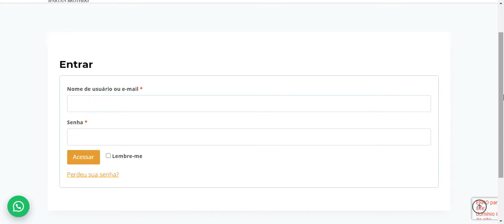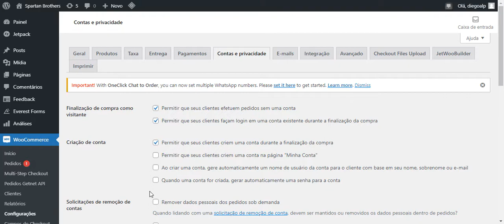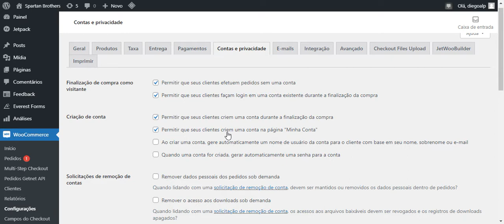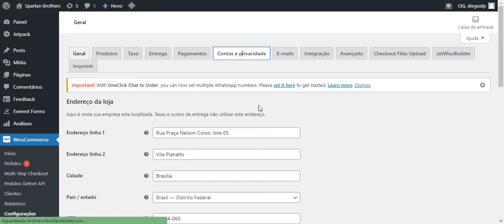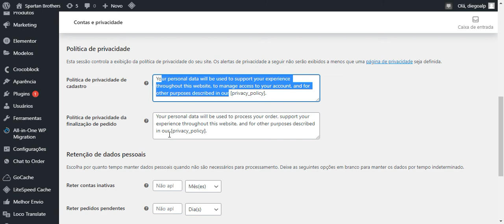Como Criar Uma Pagina de Login Na Loja virtual Sem Plugin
Nesse treinamento eu te ensino do extremo básico ao avançado como se tornar profissional na criação de sites.

Bônus Para os 100 PRIMEIROS
✅ Backup de todos os projetos desenvolvidos durante o treinamento.
✅ Acesso a uma area de membros com centenas de plugins premium
✅ Elementor PRO
✅ Plugins Crocoblock
✅ Jet Form Buider
✅ Atualizações Frequentes
✅ Suporte individual no Whatsapp
✅ Downloads ilimitados
✅Sites Ilimitados.

🔷 Treinamento 100% GRATUITO - Onde você vai aprender os primeiros passos como começar no mercado de criação de sites.

🔷 Meu grupo VIP no Telegram: Lá eu sempre compartilho conteúdos de extremo valor e altamente exclusivos sobre criação de sites.